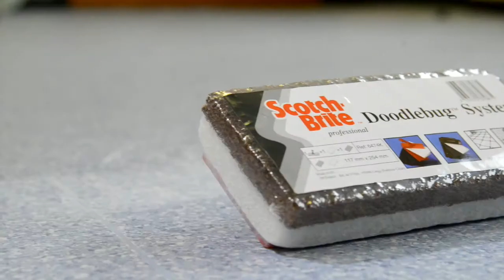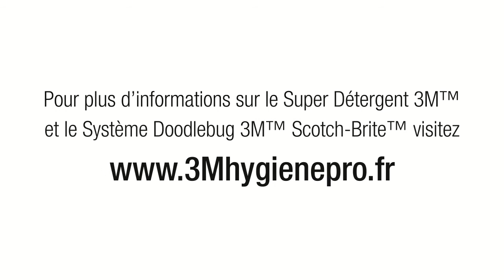Balai 3M™ Doodlebug avec le Super Détergent 3M™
Découvrez le balai 3M™ Doodlebug